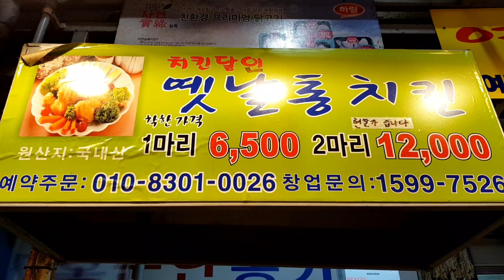6500원 착한 치킨, 작두 통닭, 시장통닭, 영천시장 옛날 치킨/fried chicken in Korean traditional market - korean street food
착한 치킨, 작두 통닭, 옛날 치킨, 시장 통닭으로 알려진
영천시장 옛날 치킨

영천시장 , 서울

Street food loves you so much! :)